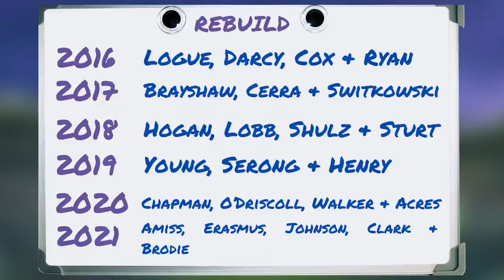Fremantle's 6 Year AFL Rebuild (2016-2021)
The Fremantle Dockers are flying in AFL 2022. Jesse takes a look at what the last six years has looked like in terms of their rebuild.